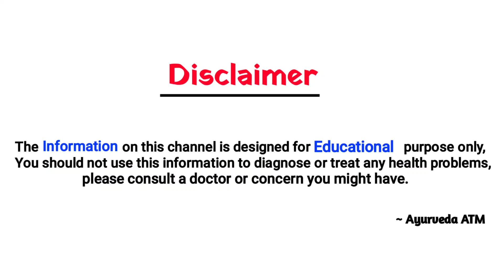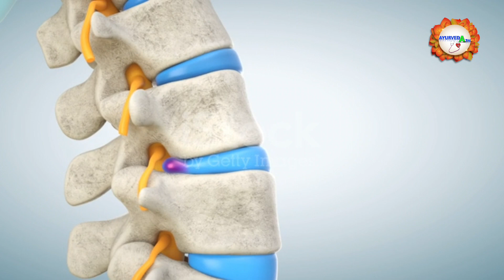20 साल पुराने लकवा भी 7 दिनों में ठीक हो गया // लकवा का देशी इलाज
हेलो फ्रेंड इस वीडियो में मैंने लकवा का देसी इलाज बताया हूं लकवा का घरेलू इलाज बताया हूं.lakwa ka gharelu ilaj. lakwa Ki Dawa. lakwa hone par kya karna chahiye. is video mein main bataya hoon paralysis Ki Dawa, paralysis ka gharelu ilaj, bataya hoon lakwa thik karne ka ayurvedic Dawa